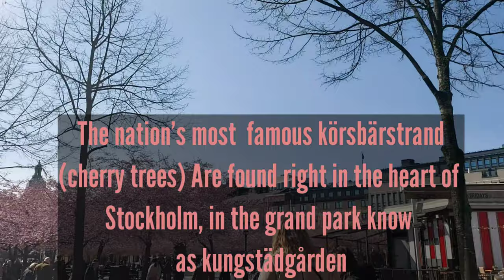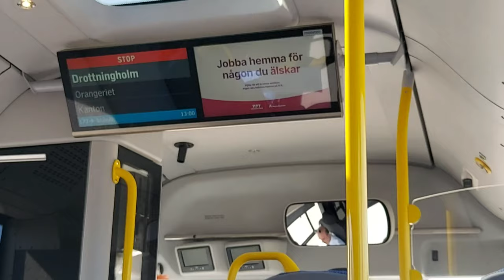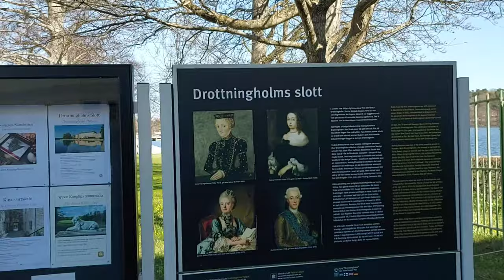Wanna know the Secret of kungstädgården and Drottningholm Palace? Yalla🥰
hej everyone,  just want to share my journey in Drottningholm Palace and kungstädgården,

location:
Drottningholm: Drottningholm Palace

The park's central location and its outdoor cafés makes it one of the most popular hangouts and meeting places in Stockholm. It also hosts open-air concerts and events in summer, while offering an ice rink[1] during winters. There is also a number of cafés, art galleries and restaurants; for example Galleri Doktor Glas, a name taken from the novel Doctor Glas by Hjalmar Söderberg published in 1905
Kungsträdgården (Swedish for "King's Garden") is a park in central Stockholm, Sweden. It is colloquially known as Kungsan.

Drottningholm :

Make a day trip to Drottningholm and experience a historic milieu of the highest international standards. The combination of the exotic Chinese Pavilion pleasure palace, the palace theatre and the magnificent palace gardens make a visit to Drottningholm a unique experience.
Influenced by French prototype, the palace was built by architect Nicodemus Tessin the Elder by commission of Queen Hedvig Eleonora. A number of royal personages have since then left their mark on the palace.
The Palace is Their Majesties the King and Queen's permanent home residence. The rooms in the southern wing of the palace are reserved for this purpose. The rest of the palace and grounds are open to the public year round